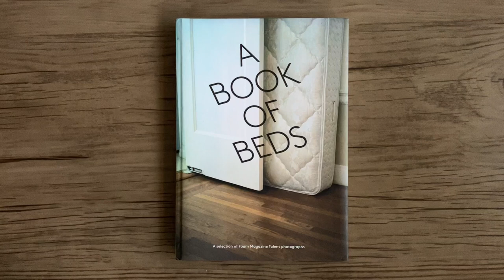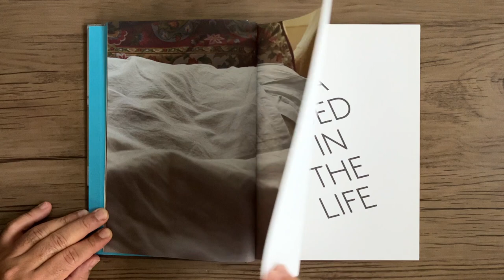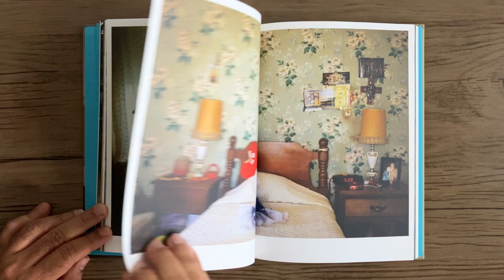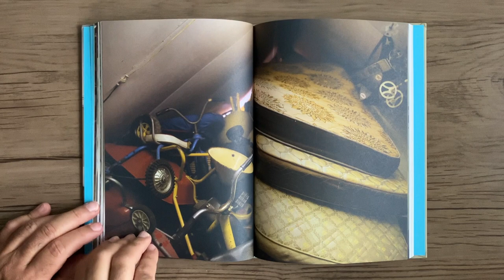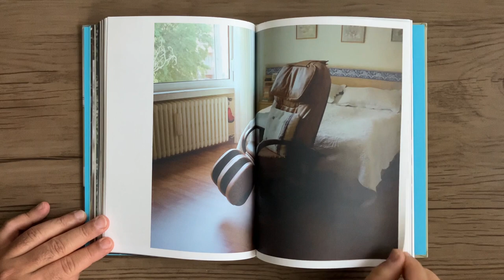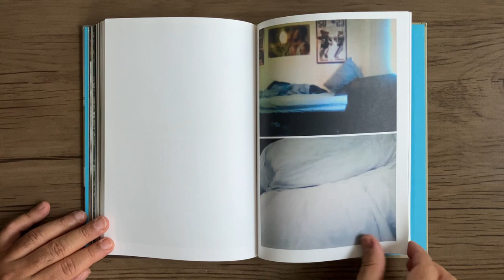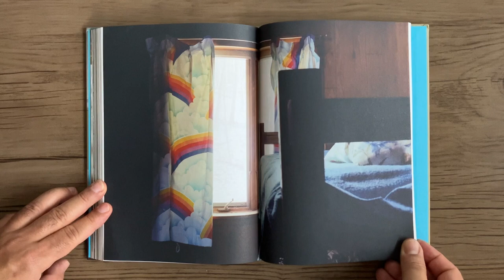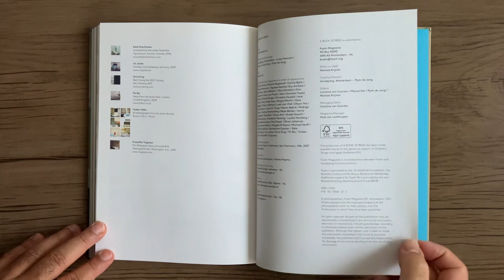A BOOK OF BEDS A Selection of FOAM Magazine Talent Photographs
A BOOK OF BEDS - A Selection of FOAM Magazine Talent Photographs - Amsterdam: FOAM Magazine, 2011.

Este volume é uma coleção de “retratos de cama” editados a partir de inúmeras fotos enviadas durante um período de dois anos para o Talent Call anual da revista Foam. A ideia de um livro surgiu quando os editores da Foam perceberam a frequência com que imagens de camas apareciam ao longo dos trabalhos enviados por jovens fotógrafos. Logo ficou claro que esse item de mobília muitas vezes ignorado estava cheio de potencial narrativo, cada imagem contando uma história sobre seus ocupantes muito diferentes da seguinte. “A cama é o lugar onde dormimos, fazemos amor, onde a maioria de nós nasce e onde a maioria de nós morrerá”, afirmou Marcel Feil, editor da revista. “Em certo sentido, a cama é uma metáfora da vida.” Este livro valioso inclui imagens de quase 50 fotógrafos.
Lens Culture

This volume is a collection of “bed portraits” edited from the numerous photos submitted over a two-year period for Foam magazine’s annual Talent Call. The idea for a book came about as the editors at Foam noticed how frequently images of beds recurred throughout the works sent in by young photographers. It soon became apparent that this often-ignored item of furniture was full of narrative potential, each image telling a story about its occupant(s) vastly different from the next. “The bed is the place where we sleep, where we make love, where most of us are born and where most of us will die,” stated Marcel Feil, editor of the magazine. “In a certain sense, the bed is a metaphor for life.” This giftworthy book includes images by nearly 50 photographers.
Lens Culture